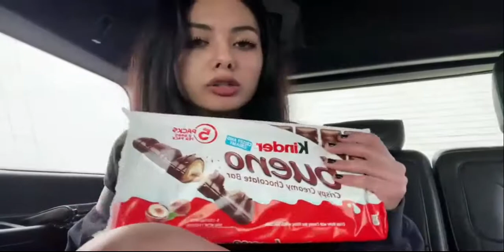Playmatetessi POOR CANDY MUKBANG